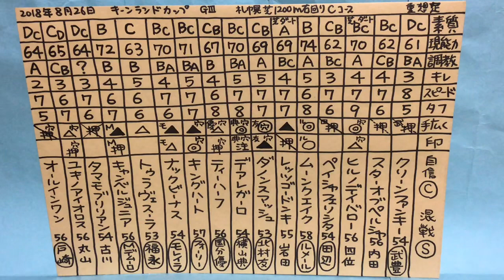キーンランドカップ2018 競馬マニア向けの分析。一頭ずつ特徴を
100年後、200年後にこの動画を観た人がこのレースやこの時代の馬の事を理解しやすいよう、

調教師さん、厩舎関係者さん、ジョッキーさん、馬主さん、牧場関係者さん、生産者の方々、向上心のある、競馬の勉強をしてきた方たちのみに向け作っている動画です。競馬マニア向けの分析。

【素質】
【現能力】
【調教】
【キレ】
使える瞬発力、キレる脚の限界。

⚫️「マイネル軍団、ラフィアン岡田総帥にも、松田博資元調教師にも、堀宣行調教師にも、池江泰寿調教師にも、相馬眼では負けたくない！」。第519回。JRA中央競馬 2018年 古馬 ローカル 重賞レース G3 キーンランドカップ2018 の予想、展望、穴馬候補、データ、一頭ずつの特徴の紹介です。

ディープな競馬ファン向け、競馬関係者向け。パドックで馬体を見る、基本的にはパドック重視。パドックを見た後に狙い馬、本命馬等が変わる可能性がありますので、もちろんですが、馬券はご自分の意思でご自分で責任を持って購入してください。   本気で相馬眼日本一を目指しています。いつか競馬界のお役に立てるような存在になろうと思っています。

⚫JRA キーンランドc2018出走予定馬。展開予想。分析。

⚫️キーンランドカップ 2018 出走馬 ジョッキー
クリーンファンキー 武豊騎手、スターオブペルシャ 内田騎手、ヒルノデイバロー 四位騎手、ペイシャフェリシタ 田辺裕信騎手、ムーンクエイク クリストフルメール騎手、レッツゴードンキ 岩田康誠騎手、ダノンスマッシュ 北村友一騎手、デアレガーロ 横山典弘騎手、ティーハーフ 国分優作騎手、キングハート フォーリー騎手、ナックビーナス モレイラ騎手、トゥラヴェスーラ 福永祐一騎手、キャンベルジュニア ミルコデムーロ騎手、タマモブリリアン 古川騎手、ユキノアイオロス 丸山元気騎手、オールインワン 戸崎圭太騎手、
有力馬は？条件 コース適性があるのは？勝利する馬は？穴馬候補は？危険な人気馬は？どの馬が強い？レースの傾向は？

1着
2着
3着

⚫️ABCDE湯かげん。海船と東野すべろ。東京よしもと。吉本興業所属の若手お笑いコンビ。

重賞 キーンランドカップ2018 競馬の予想動画。展望。展開の予想、馬場の予想、調教、追い切りを観ての状態の見極め。データ。コース、レースの傾向。位置取りなどのレースのシミュレーションはしていません。穴馬候補。危険な人気馬。競馬予想。スポーツ。一頭ずつの馬の特徴、距離、芝、ダート適性、素質、器、スケールなどについて。敗因や勝因も予言？